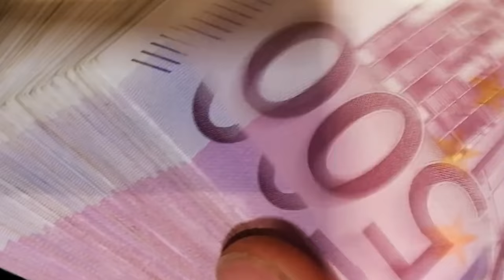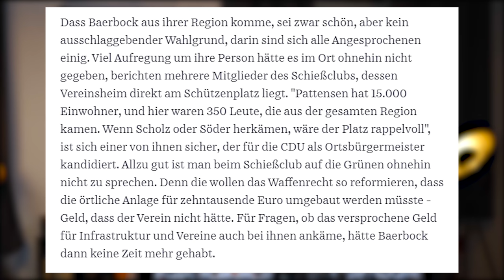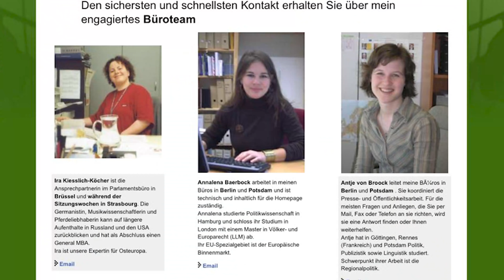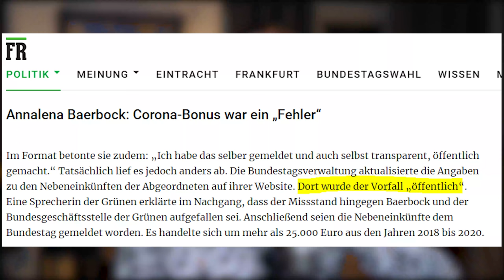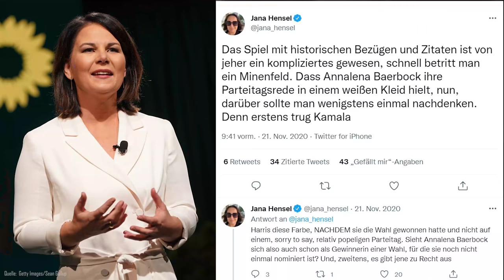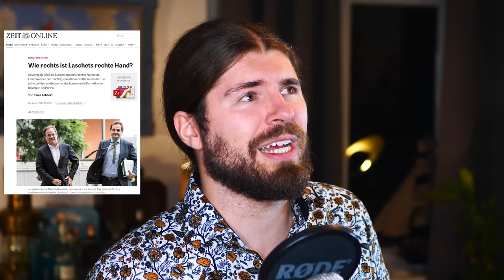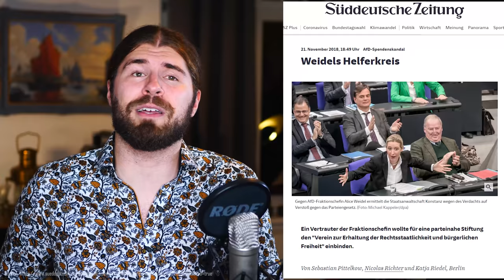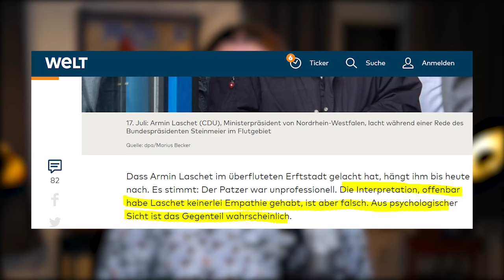Die Zerstörung von Annalena Baerbock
Annalena Baerbock - die erste Kanzlerkandidatin der Grünen. Der Wahlkampf zur Bundestagswahl 2021 startete verheißungsvoll - nun liegt man dank Plagiat und Lebenslauf meilenweit hinter Olaf Scholz und seiner SPD zurück und selbst Armin Laschet und die CDU führen. Was ist dran an den Skandalen rund um Annalena Baerbock? Ich hab mir das mal genauer angesehen!

Quelle:

1.

2.

3.

4. - 5.

Quellen